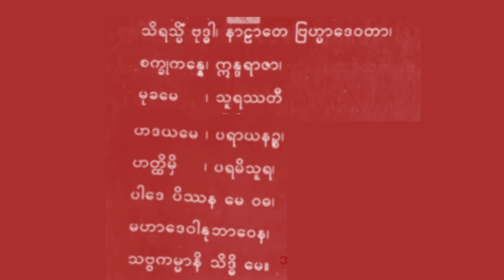နှုတ်ဖြင့် အလုပ်လုပ်ရသောသူများ ရွတ်ဆိုသင့်